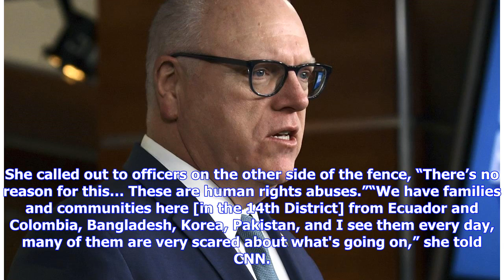Alexandria Ocasio-Cortez Beats Rep. Joseph Crowley in Primary Election: Who She Is and What Her W...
Alexandria Ocasio-Cortez Beats Rep. Joseph Crowley in Primary Election: Who She Is and What Her Win Could Mean for Democrats

Alexandria Ocasio-Cortez defeated 10-time incumbent and chairman of the House Democratic Caucus Joe Crowley in an upset in New York’s 14th Congressional District Primary on Tuesday night. The challenger had won 58 percent of the vote in the district when the Associated Press called the race. Crowley hadn’t faced a Democratic challenger in 14 years, and he won just 42 percent of the vote. Ocasio-Cortez, a 28-year-old woman of color running her first-ever campaign, attracted voters with a staunchl...